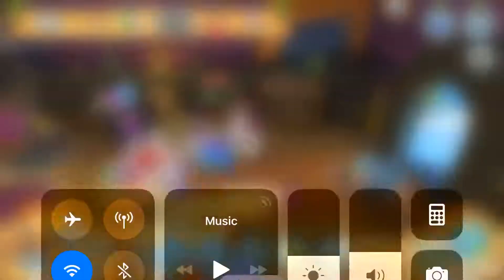Playing animal jam